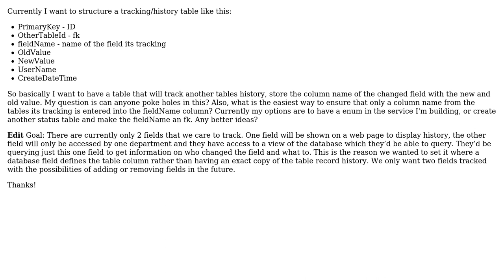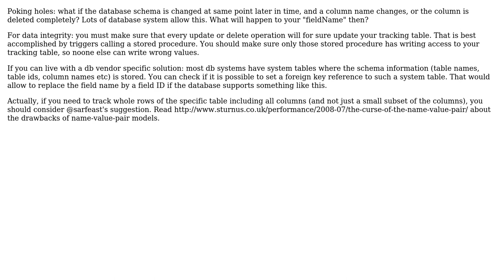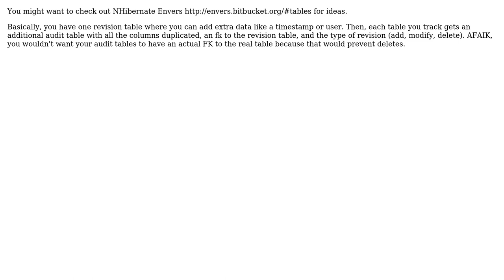Software Engineering: Database History Table / Tracking Table (4 Solutions!!)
Software Engineering: Database History Table / Tracking Table

With thanks & praise to God, and with thanks to the many people who have made this project possible! | Content (except music & images) licensed under CC BY-SA | Music | Images & others | With thanks to user Yusubov user user76982 user Kofi Sarfo user dotjoe user Doc Brown and the Stack Exchange Network Trademarks are property of their respective owners. You are responsible for your own actions.